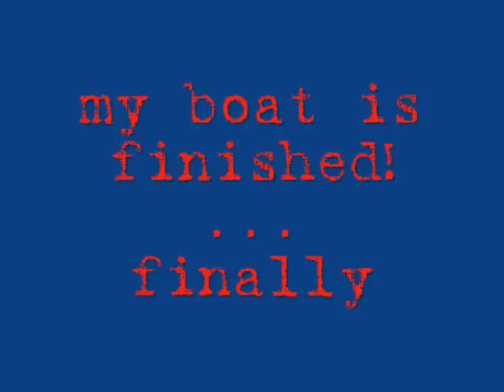Ethan J Projects (boat,Gokart,golf cart).wmv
boat, go kart, golf cart